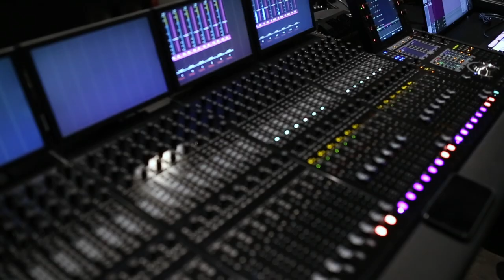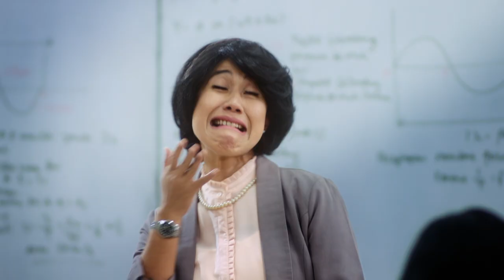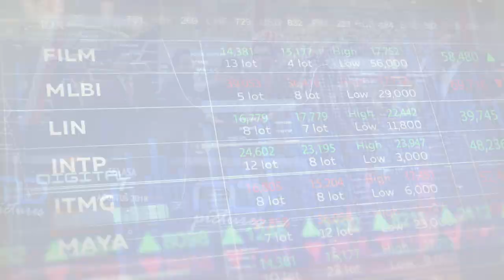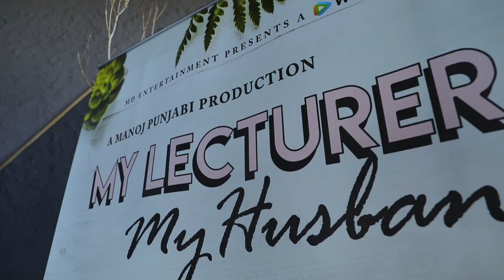MD Profile 2021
Era Digital: Peluang Emas Di Masa Cemas.

@MDPictures sajikan hiburan bermutu yang dapat disaksikan melalui berbagai platform digital.